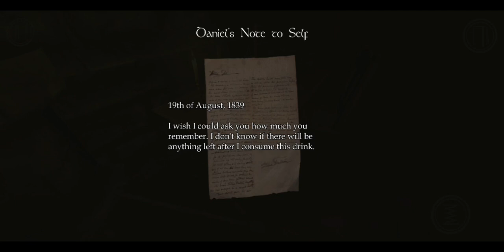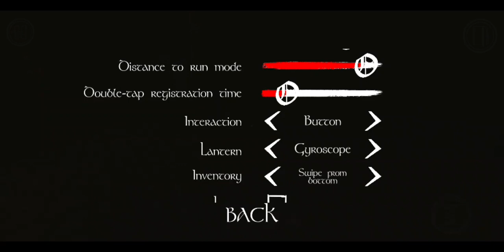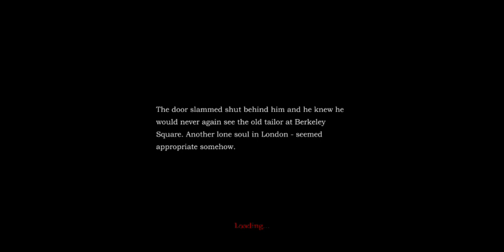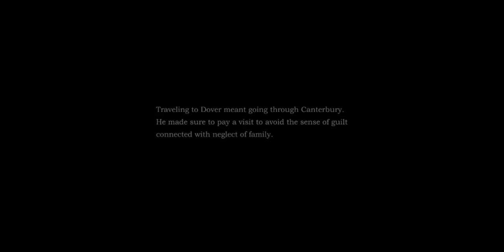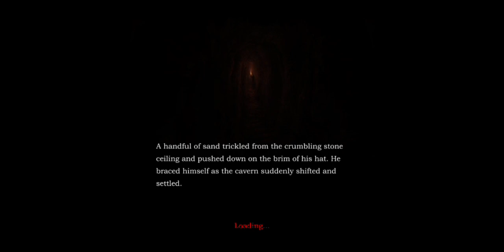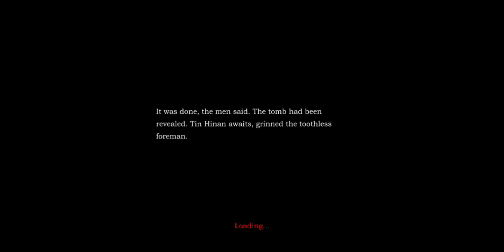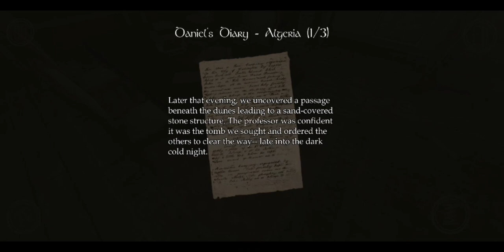Sclerosis Android Gameplay | Playin Blast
The legendary horror game is now on mobile devices

sclerosis android gameplay
sclerosis gameplay android
Playin Blast
sclerosis the dark descent android
sclerosis android
sclerosis gameplay
sclerosis: a horror game ios
sclerosis the dark descent
sclerosis the dark descent trailer
sclerosis horror game
sclerosis a horror game
sclerosis android mod apk
sclerosis a horror game gameplay
sclerosis: the dark descent gameplay
sclerosis the dark descent game

Horror Games Mobile:-

 Shooting Games Mobile:-

With a unique blend of Gaming, playin blast content promises to keep you hooked. Join the community, stay updated, and be a part of playin blast  incredible online adventures!